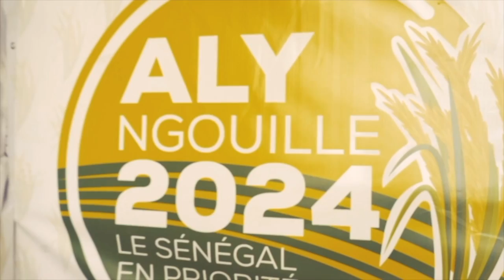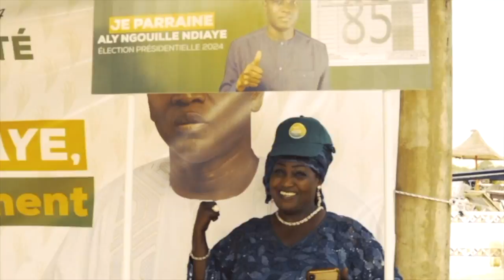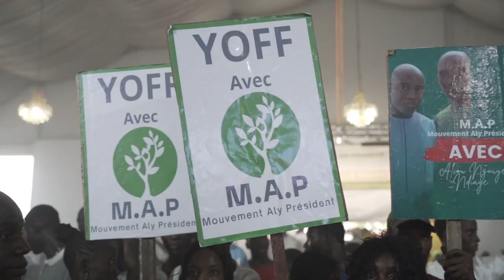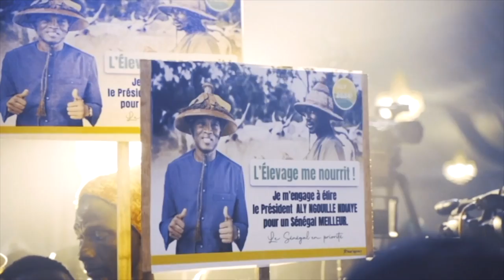Reportage: déclaration officielle de Aly Ngouye NDIAYE à l’élection présidentielle 2024